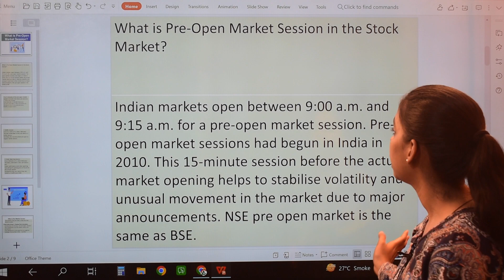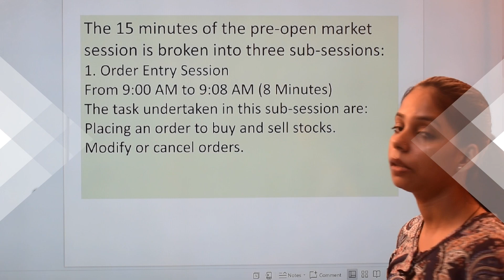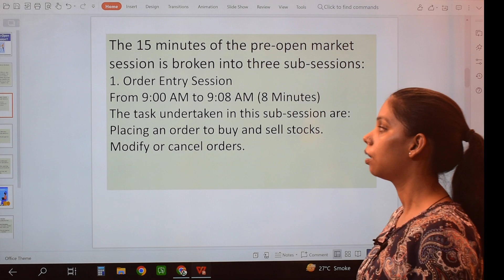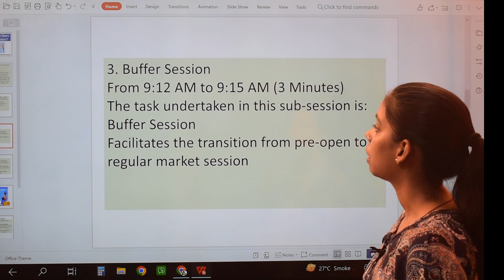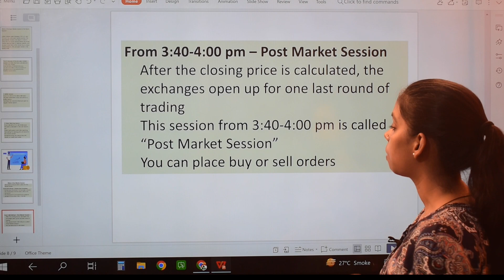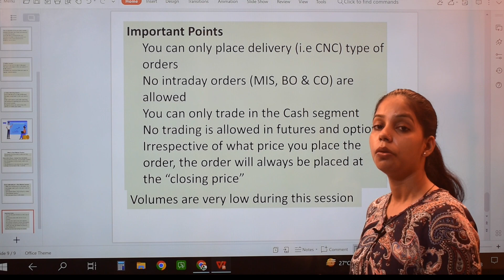Pre-Market & Post-Market Trading Sessions Explained | Basics of Stock Market | Must Watch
premarket
postmarket
pre market
post market
pre-market
post-market
what are pre market and post market trading sessions
basics of pre and post market
trading and investment in stock market